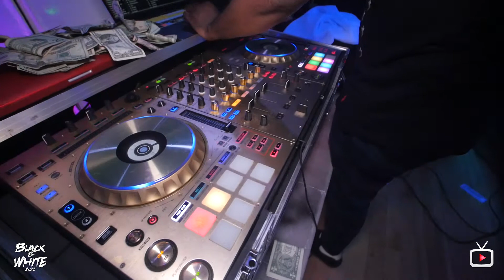BLACK AND WHITE 2k21 (Full Review)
PRESENTED BY PEPPA POT.
WE ARE BOSTON'S #1 FOR EVENT REVIEWS AND PROMOS!!!